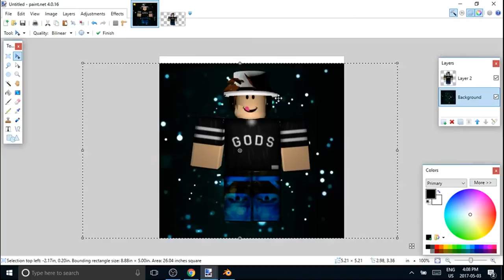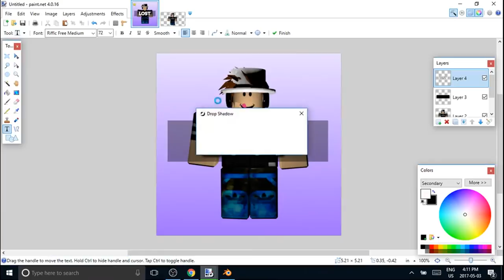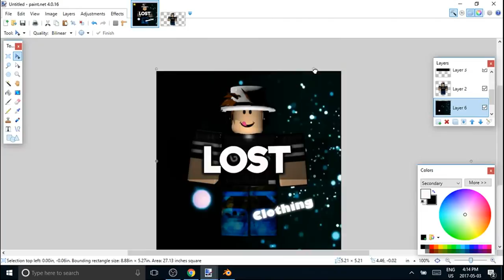SPEED ART GFX FOR LOST CLOTHING/MY GROUP!!!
Join Lost Clothing Today!
I make Quality Shirts And Pants!